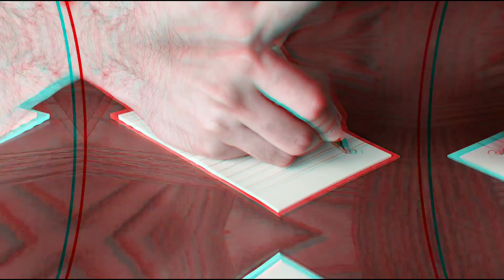प्रियंका चौधरी से लेकर इशिता तक सीरियल्स में नजर आ रही इन अभिनेत्रियों का करियर बनाया कलर्स टीवी ने.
Title: Colors TV made the career of these actresses.

Friends, as you all know that many serials are being broadcast on Colors channel, in which the actresses who are seen increase the TRP of their show by acting well and in this way the channel also benefits a lot, yes sometimes the actresses channel Sometime the channel has made a career of actresses. , and so in today's video we are going to introduce you to the same actresses whose careers have been made by Colors channel..,.

 So what's the matter, let's start the video and know which actress has made a career by Colors channel!

 No. 1 Ishita Dutta

First of all let's talk about the actress "Ishita Dutt", and her career has also been made by Colors TV. Was and presented this character very beautifully on the screen, and seeing this talent, he got a chance to act in some other serial, which would not be wrong to say that Colors channel has made his career!

 No. 2 Priyal Mahajan

 Let's talk about the serial "Molki", in which "Priyal Mahajan" was seen playing the character of "Purvi" and the show was aired on Colors channel which proved to be quite a super duper hit and the show became a superhit.  After that he got a chance to act in many shows, so this is how Colors channel has made his career!

 No. 3 Aanchal Sahu

 Now let's talk about the actress "Aanchal Sahu", who has become famous for playing the character of "Bondita" in the Colors TV show "Barrister Babu" and the audience got to know her a lot from this show and this is the reason why she is very popular.  Soon she will be seen acting in a news show!

 No. 4 Radhika Muthukumar

 Now let's talk about the multi-talented actress of the TV industry "Radhika Muthukumar", who is seen acting in Colors TV's show "Sasural Simar Ka Season Two" these days, and with this acting, all the audiences are entertained a lot.  That's why today many producers are talking about giving her work in their shows and in this way Colors TV has made her career!

 No.5 Tejaswini Prakash

 The actress "Tejaswi Prakash" who is seen in "Bigg Boss 15" has also made a career in Colors channel, yes, she has got a lot of fame from the serial "Swaragini", let me tell you before her character in this serial.  Another actress was cast but the director found something special in her, due to which he gave her a chance to act in this show, whose career along with this opportunity was not given by Colors channel.

 Number 6 Jigyasa Singh

 Now let's talk about "Jigyasa Singh", who is seen acting in the show "Thapki Pyaar Ki Season 2" being telecasted on Colors channel these days, but let us tell you that the first season of this show aired on Colors channel.  She was also seen acting in season 2, that's why she has once again been given a chance to act in season 2, which has earned her a lot of popularity along with making her career!

 No. 7 Priyanka Chaudhary

 Yes, "Priyanka Chahar Chaudhary" is also one of those actresses whose career has been made by Colors channel, these days she is playing the character of "Tejo" in "Udaria" serial, and is getting a lot of popularity.  He had also worked in serials but he did not get much popularity from those serials and in this way Colors channel has made his career!

 The last episode of this list includes the name of actress "Shivangi Joshi" who is currently seen playing the character of "Anandi" in Colors TV's show "Balika Vadhu Season Two" and she has also been popularized by Colors channel.  Yes, even before this she was seen in the serial "Yeh Rishta Kya Kehlata Hai" which was aired on Star Plus, but let us tell you that her career has been made by Colors channel, in which the serial "Beinteha" which aired has made her one of the audience.  of the Most Favorite Actress and also made her career shine!

So friends, what do you have to say about this information. ? You must tell us by commenting in the comment box, as well as do not forget to subscribe to our channel to know more such news related to the TV world!